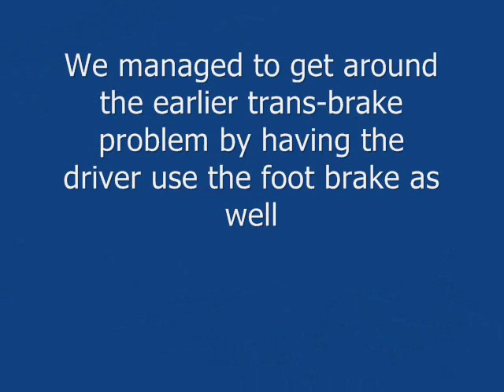Banks Sidewinder S-10: first diesel drag truck in 7's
While testing out our latest transmission mods at the dragstrip we ended up with our best run ever... and became the first diesel drag truck in the 7's! 7.96 @ 167.34!!!